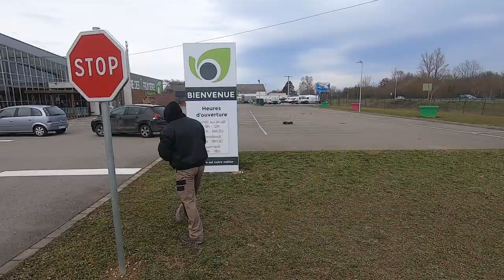Xmaxx sur près gelé à Manyland